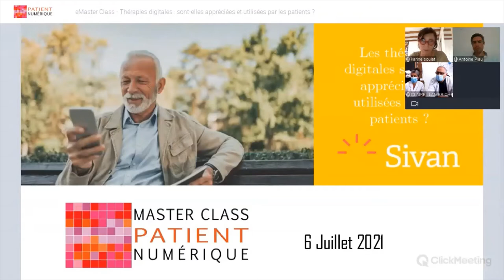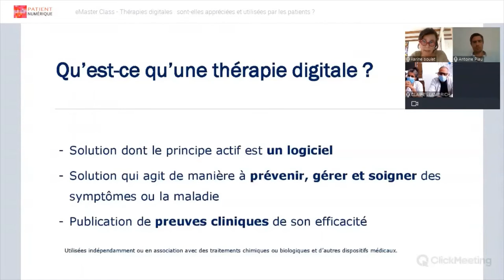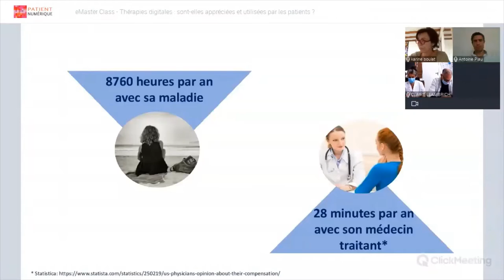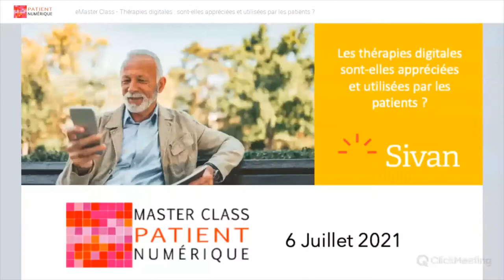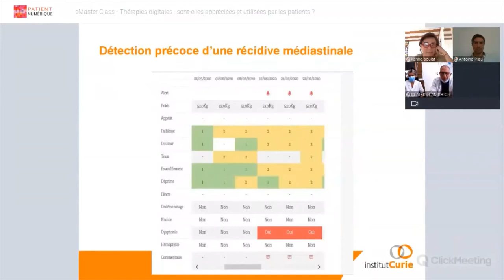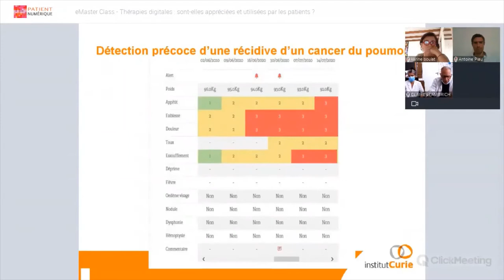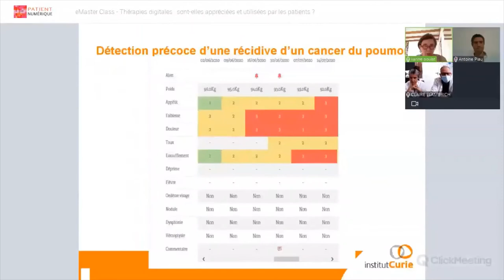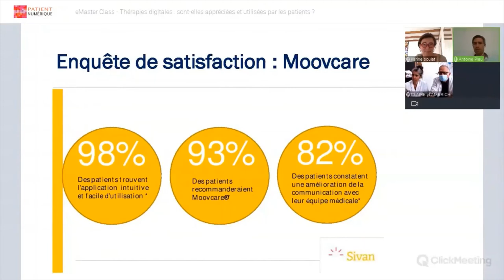Webinar «Thérapies Digitales : Sont-Elles Appréciées Et Utilisées Par Les Patients ?»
Introduction sur le monde des DTx par Karine Soulat, experte en therapiedigitale

Le télésuivi par Antoine Piau, expert en esanté

Partage d’expérience avec l’équipe oncologie de l’Institut Curie Dr Alain Livartowski, Claire Llambrich ainsi qu'un patient.